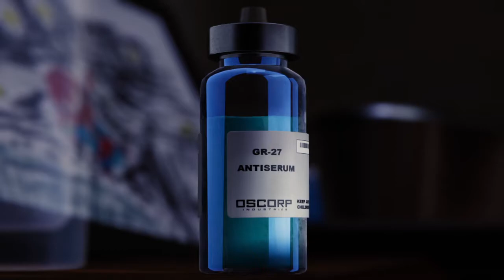Goodbye May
R.I.P